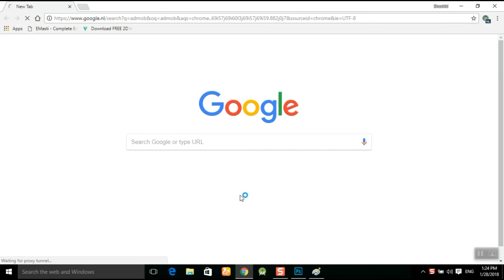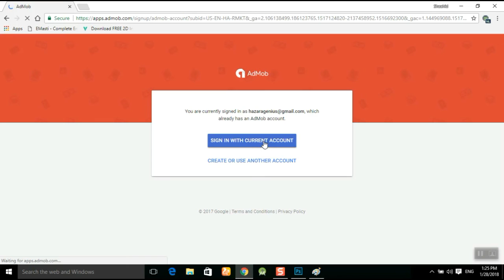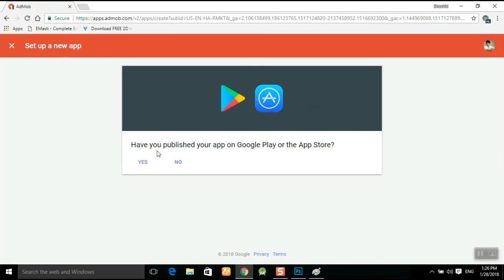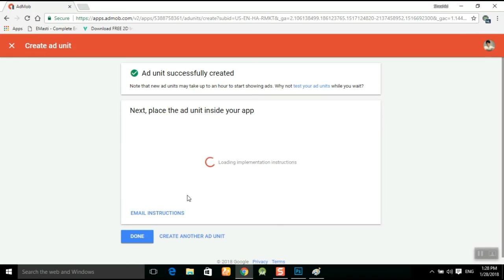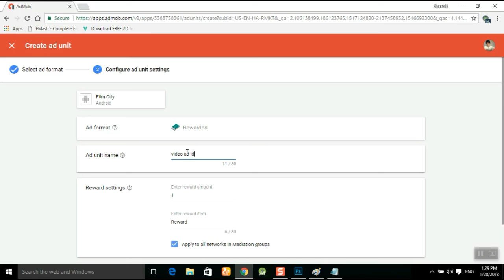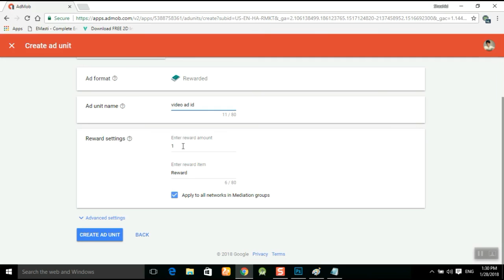How to create Admob account (Hazaragi/Persian)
In this video i have created Admob account to monetize our android apps. This is the impotent part if you wanna earn through your apps
in the next video i will show you how to link your Admob to your app and earn money.